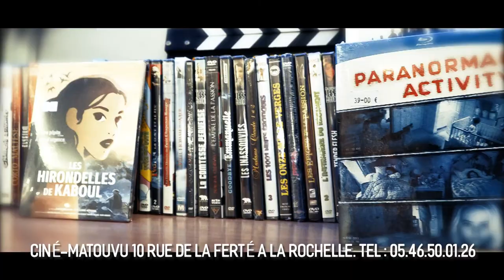La Rochelle. Rugby. Champions Cup : pour un match aux portes de l’Histoire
Brice Dulin Stade Rochelais.
Pour leur première demi-finale de Champions Cup de l’histoire du club, La Rochelle reçoit les irlandais du Leinster en vue d’une qualification en finale.